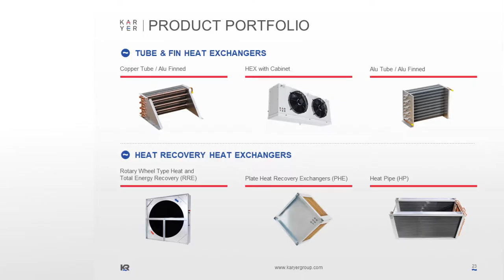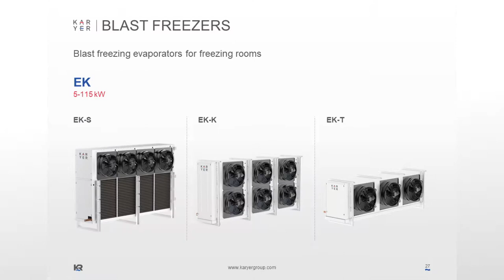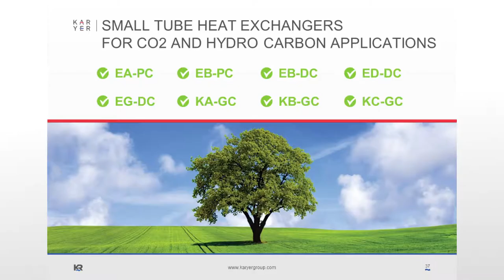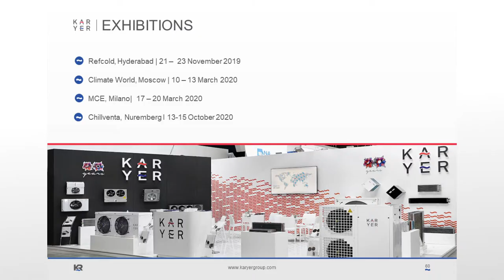Karyer - Sunum Videosu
Sektörünün lider firmalarında Karyer için hazırlamış olduğumuz sunum videosu